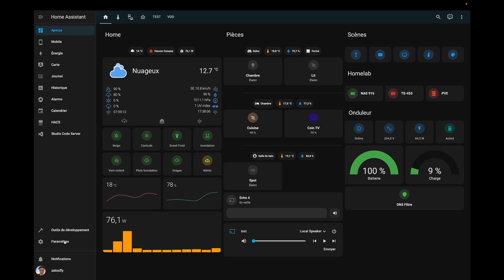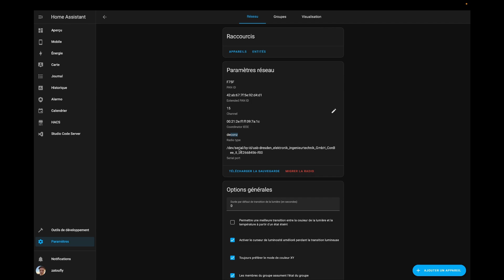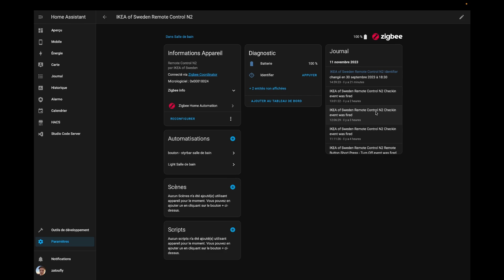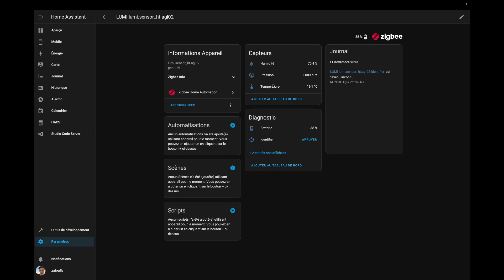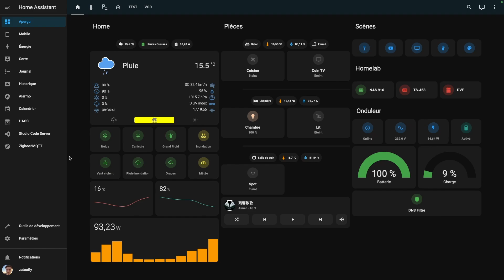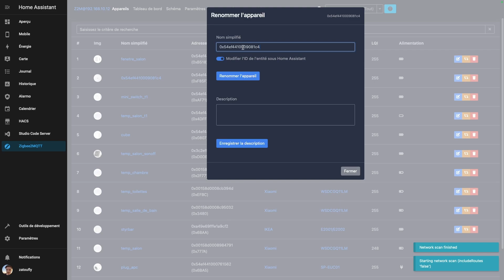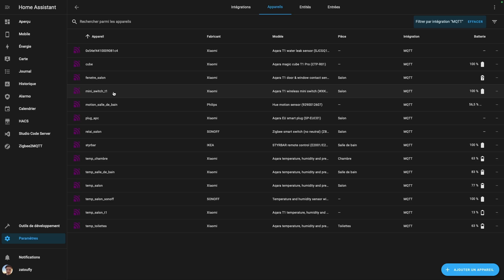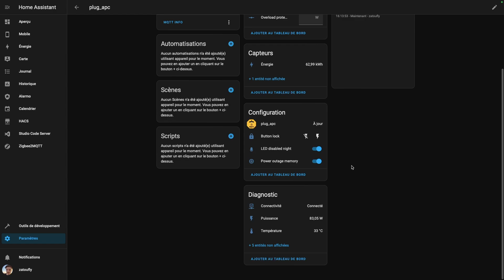Home Assistant - ZHA ou Zigbee2MQTT ?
J'ai comparé les intégrations Zigbee Home Automation (ZHA) et Zigbee2MQTT (Z2M). Je vous présente les avantages et inconvénients de chacune des intégrations.

▬▬▬ Chapitres ▬▬▬
00:00 - ZHA vs Z2M
08:33 - Interface ZHA
13:59 - interface Z2M
18:22 - Conclusion